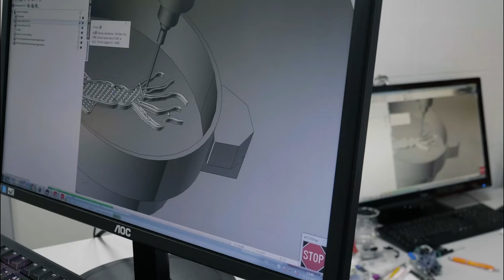DEVELOPMENT OF AI-POWERED HUMANOID ROBOTS REACHES A NEW LEVEL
Soon, even the most advanced humanoid robots will go out of control. This will create serious problems and cause concern in the field of robotics. Engineers will need to react quickly and develop effective security measures to prevent potential negative consequences.